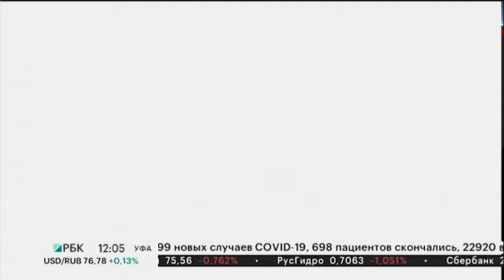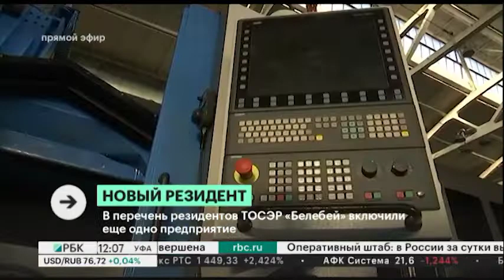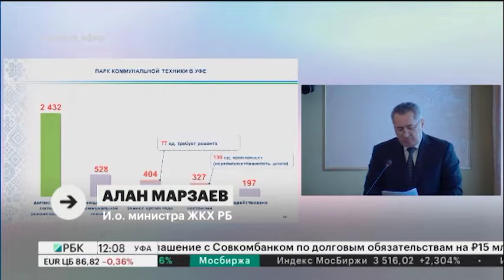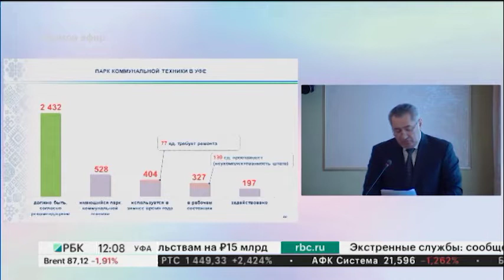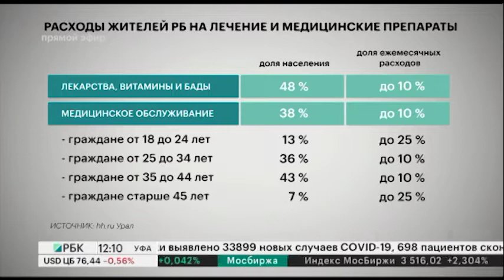Новости 21.01.2022 12:00